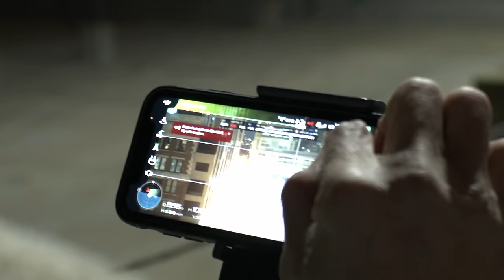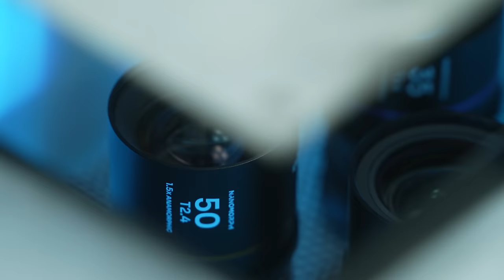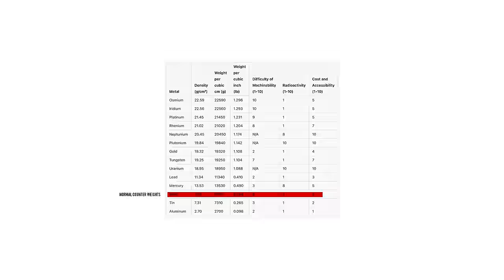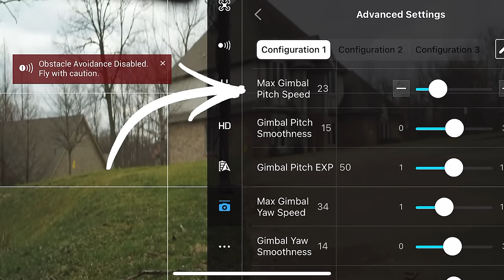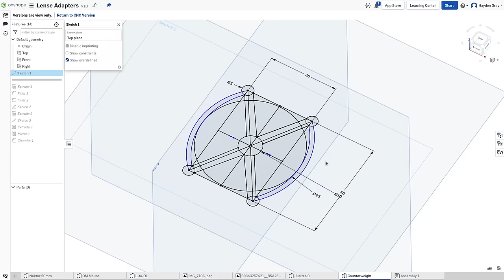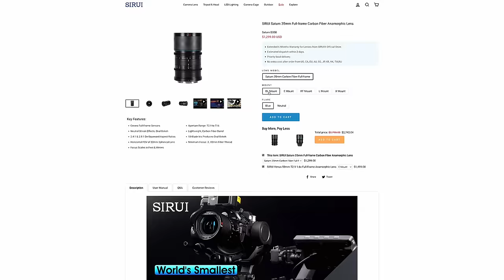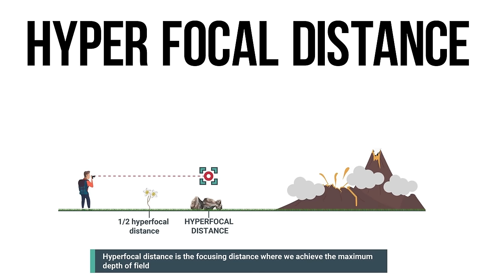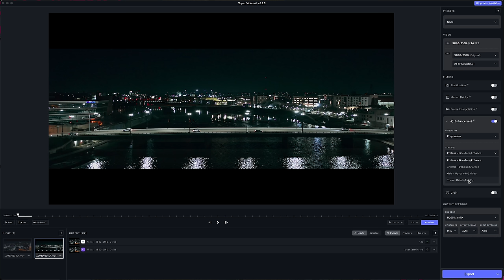My Frankenstein Anamorphic Drone.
Part one of jail breaking the Inspire 2 and 3 to fly Anamorphic Lenses, the Laowa 1.5x Nanomorph and the Sirui Saturn 1.6x Anamorphic lenses. Later we will be discussing how to add f0.95 lenses and Vintage telephoto lenses on there as well.

Counter Weight Kit for i2 (new)
Tungsten Derby Weights
Tungsten Putty

// WHAT'S IN MY CAMERA KIT? \\

// RENT MY CAMERA GEAR \\
You can rent my Ronin 4D in Los Angeles!

(free month trial)

// HOW DOES MY FOOTAGE LOOKS SO GOOD? \\
Enhance Video with A.I.
$249 on sale now

// BUY MY STUF \\
Orbit 360 Camera dolly
CYBER PUNK VFX PACK
ANAMORPHIA 2 - OTIS VFX PACK

 // WHATS MY TONY STARK EQUIPMENT \\
BEST BEGINNER DESKTOP CNC MACHINE
BEST 3D PRINTER (FILAMENT)
BEST 3D PRINTER (RESIN)

// MY GEAR \\
VLOG CAMERA
CINEMA CAM
BEST CAMERA BAG
VFX MOTION CONTROLLED SLIDER

// NEW UPDATED LIGHTING KIT 2023  \\
KEY LIGHT
SOFTBOX GRID
NANLITE PAVO TUBE
8FT LIGHT TUBES
RGB COLOR PANEL

// AUDIO RECORDING KIT   \\
WIRELESS LAVS
VLOG MIC
SUPER PRO SHOTGUN MIC (VOICE OVER)
AUDIO MIXER (BEST PREAMPS AND SOUND)

// EDITING KIT   \\
SOUND DESIGN HEADPHONES
BEST BLUETOOTH HEADPHONES
BEST BANG-4-YOUR-BUCK HARDDRIVE

00:00 Can Inspire 2 and inspire 3 hold other lenses?
00:59 Why DJI doesn't want you to fly other lenses
02:17 How to Counter weight Inspire 2 Gimbal
03:40 Tungsten counter weight build for Inspire 2
04:47 Best settings for Anamorphic flight with Inspire 2 and 3
05:50 Laowa Nanomorph Drone
07:17 Tungsten Putty is the best counter weight
08:38 Making my own counter weight bracket
10:26 Sirui Saturn 1.6x Anamorphic drone
11:59 How to fix soft Anamorphic footage
13:41 Conclusion: best lens for Inspire 2 / 3